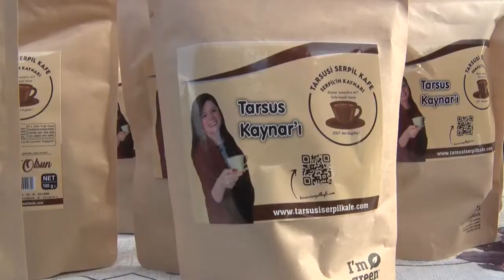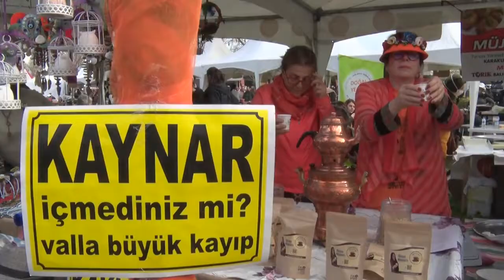PORTAKAL ÇİÇEĞİ KARNAVALI’NDA MERSİN ESİNTİSİ